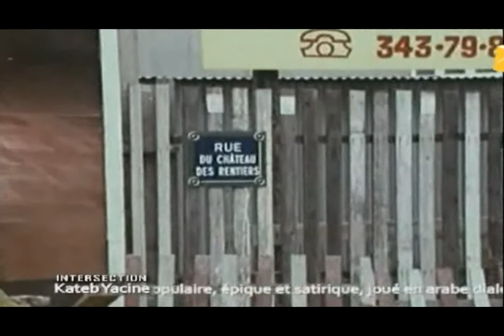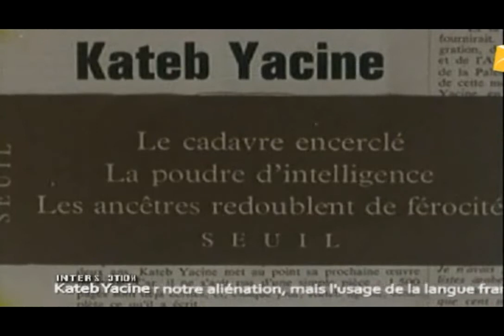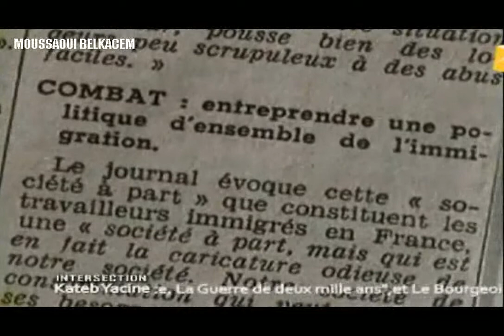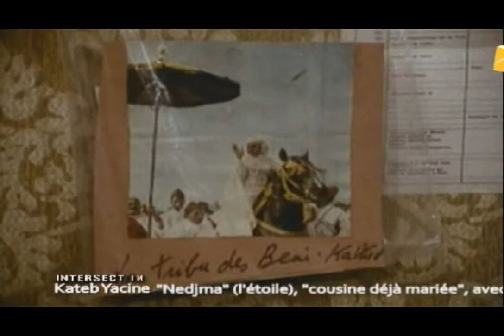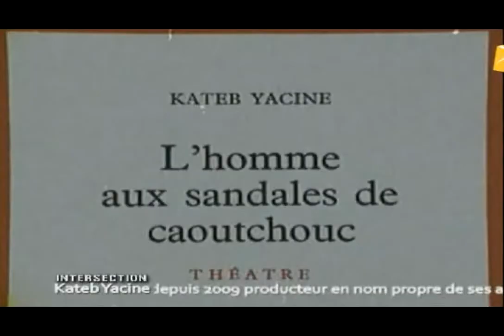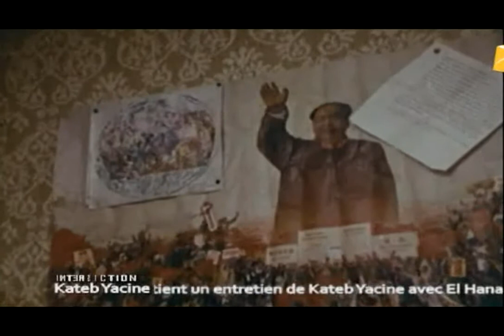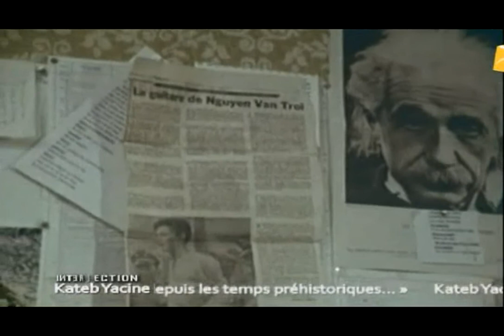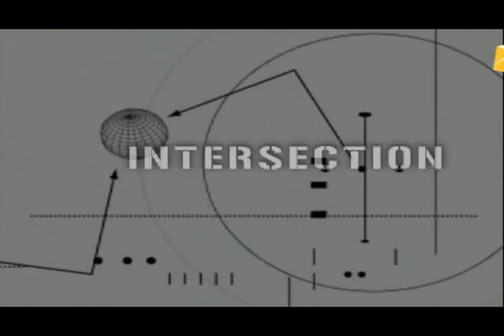kateb yacine ecrivain algerien documentaire